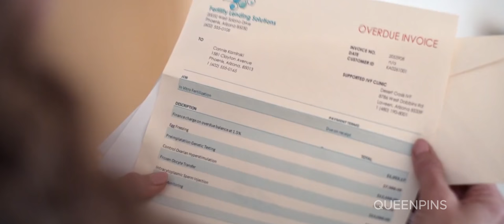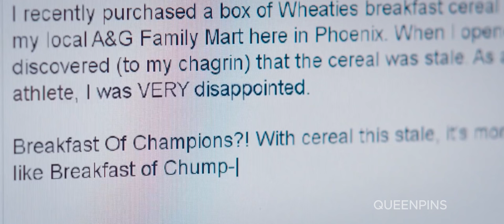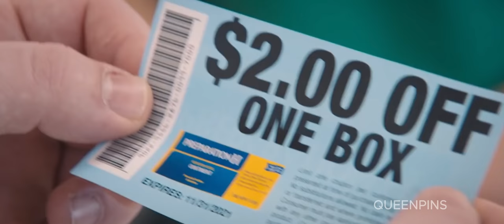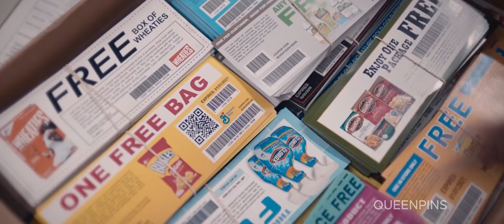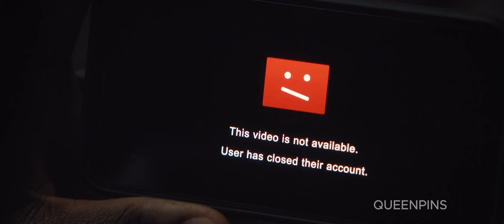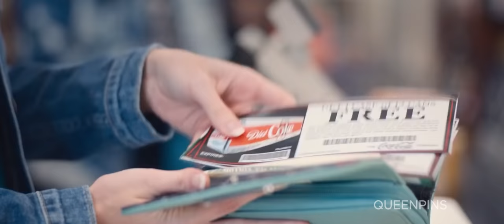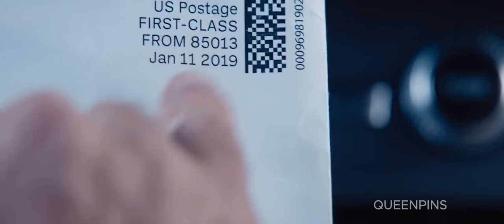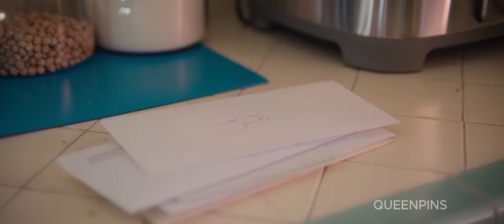Woman Found a Loophole, Everything She Buys The Store Is Free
Couponing goes criminal in the new trailer for Queenpins. From writer-directors Aron Gaudet and Gita Pullapilly, the film stars Kristen Bell, Kirby Howell-Baptiste, Paul Walter Hauser, Vince Vaughn and Bebe Rexha. In theaters September 10th and coming soon to Paramount+

Inspired by a true story, QUEENPINS is an outrageous comedy about a bored and frustrated suburban homemaker, Connie (Kristen Bell) and her best pal JoJo (Kirby Howell-Baptiste), a vlogger with dreams, who turn a hobby into a multi-million dollar counterfeit coupon caper. After firing off a letter to the conglomerate behind a box of cereal gone stale, and receiving an apology along with dozens of freebies, the duo hatch an illegal coupon club scheme that scams millions from mega-corporations and delivers deals to legions of fellow coupon clippers. On the trail to total coupon dominance, a hapless Loss Prevention Officer (Paul Walter Hauser) from the local supermarket chain joins forces with a determined U.S. Postal Inspector (Vince Vaughn) in hot pursuit of these newly-minted “Queenpins” of pink collar crime.

Genre: Comedy

Cast: Kristen Bell, Kirby Howell - Baptiste, Paul Walter Hauser, Joel McHale, with Bebe Rexha and Vince Vaughn